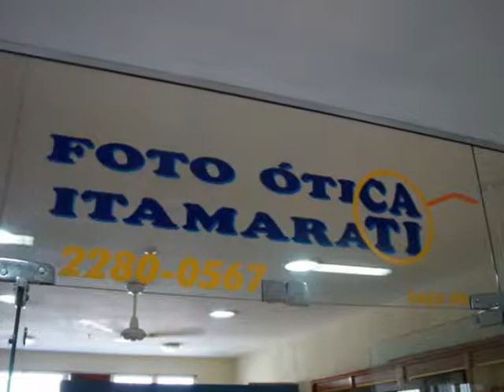Foto Ótica Itamarati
foto ótica,